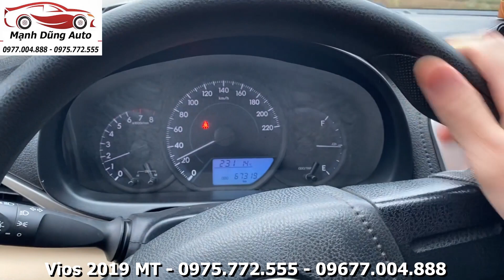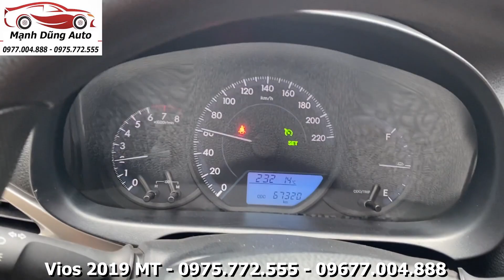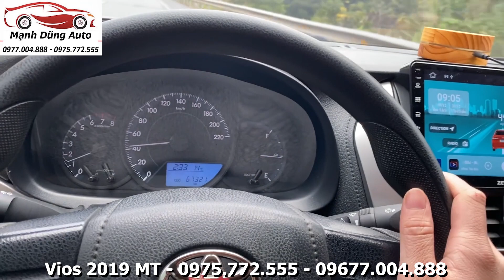TOYOTA VIOS 2019 Lướt Đời Cao Xe Chất FULL Đồ Chơi Cực Đẹp